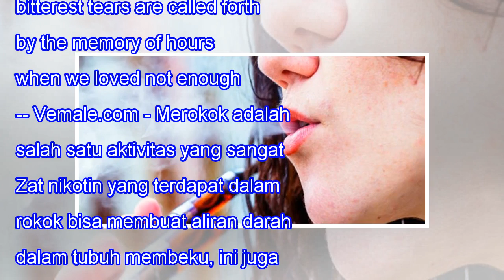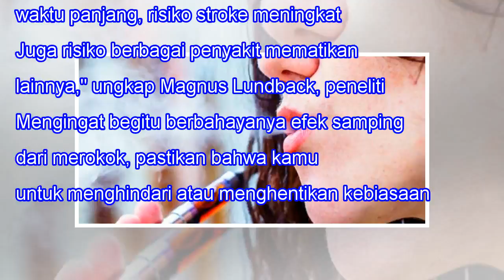Menurut Study, Rokok Elektrik Meningkatkan Risiko Stroke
Menurut Study, Rokok Elektrik Meningkatkan Risiko Stroke 56SHARES When we lose one we love, our bitterest tears are called forth by the memory of hours when we loved not enough. -- Vemale.com - Merokok adalah salah satu aktivitas yang sangat tidak baik buat kesehatan. Zat nikotin yang terdapat dalam...